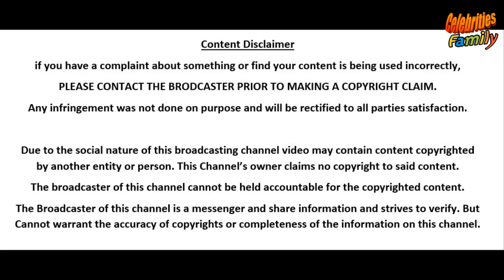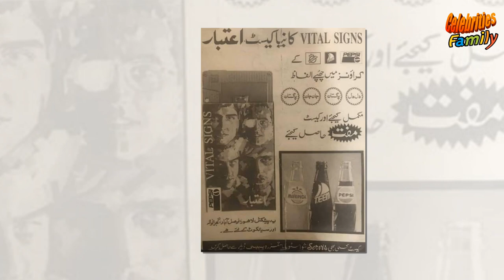Junaid Jamshed Family Pics & Biography | Celebrities Family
In this video you can watch Junaid Jamshed Biography & Family detail, with his Father, Wife Ayesha Junaid, 2nd Wife Nahya Junaid, Son's Saifullah Junaid, Taimur Junaid, Babar Junaid & Daughter.
Junaid Jamshed, who said goodbye to the world of glamour, is known as the pop star of the past. Junaid Jamshed was born on September 3, 1964 in Karachi, Pakistan. Junaid Jamshed was an engineer by profession. Music has been an important part of Junaid Jamshed's life. Junaid Jamshed started his career as a singer in 1987 with a musical group called Vital Signs. Dil Dil Pakistan's record-breaking popularity and obsession with vital sciences forced Junaid Jamshed to abandon engineering altogether and embrace music as a career. As long as Pakistan's national song "Dil Dil Pakistan" resounds, Junaid Jamshed's name will be remembered. No other group in Pakistan has achieved the fame of a musical group like Vital Signs. Although the group broke up after a while, people could not escape its spell. After saying goodbye to the world of glamor, he offered his services as a Naat reciter and a religious scholar. Junaid Jamshed's department changed, but his fans did not decrease in any way. Junaid Jamshed had two marriages. His first marriage was to Ayesha Junaid And the second marriage was with Nahya Junaid. Junaid Jamshed has three sons named Saifullah Junaid, Taimur Junaid and Babar Junaid and one daughter. On December 7, 2016, world renowned singer and Naat reciter Junaid Jamshed met Khaliq-e-Haqiqi with his wife Nahya Junaid in a plane crash.